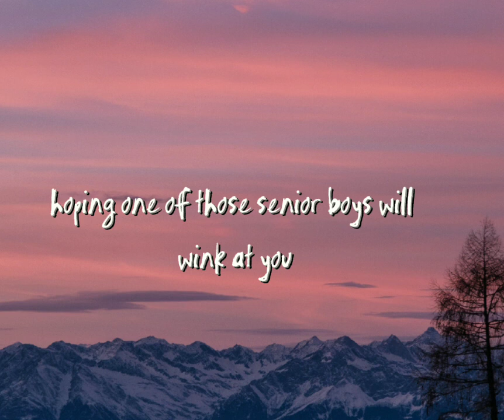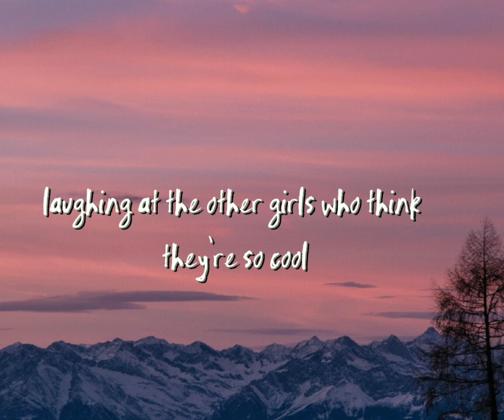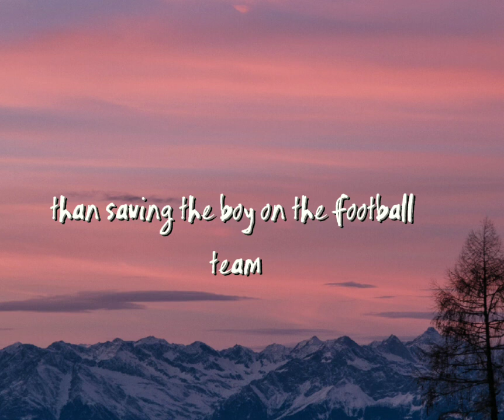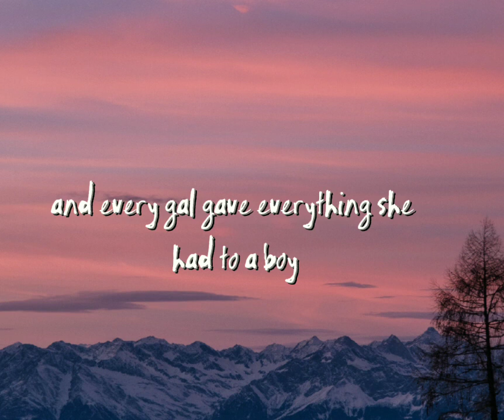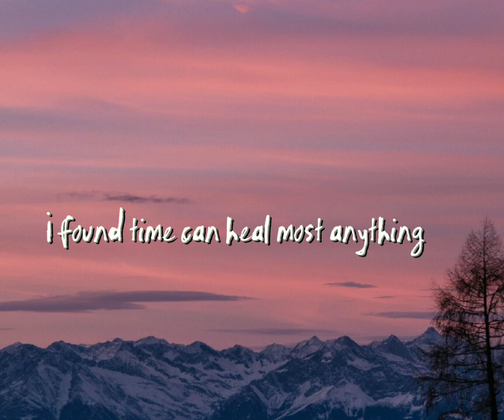Fifteen- Taylor Swift (Lyrics) | Lyrics Vibe